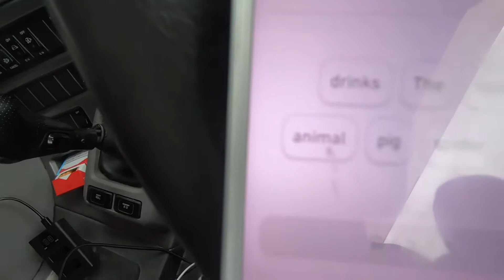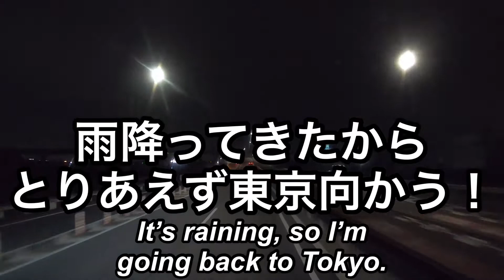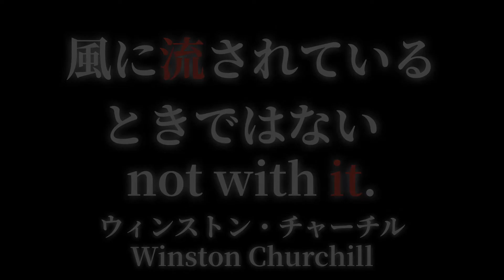〜トラック運転手〜Trucker Japan セブンイレブン超おすすめドリンク！屋外筋トレ！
今回は続けている英会話、セブンイレブン超おすすめドリンク！屋外筋トレ！
雨で国内の災害が増加していますね。。。
僕も運転手として、より安全運転を心がけ仕事に従事します。

汗水流す労働者の皆さまが休憩中に楽しめるチャンネルをお届けします！

I am Kotaro, a truck driver living in Tokyo.

I am studying so that I can speak English!

I will continue to study English by believing that I will be able to interact with
everyone through YouTube!

BGM  Ampyx Rise

BGM  Different Heaven & EH!DE  My heart